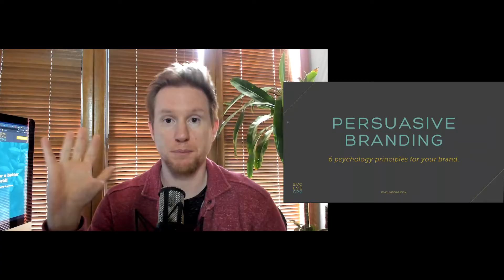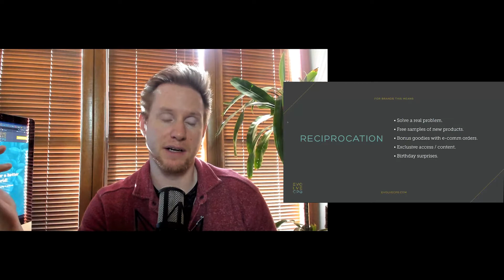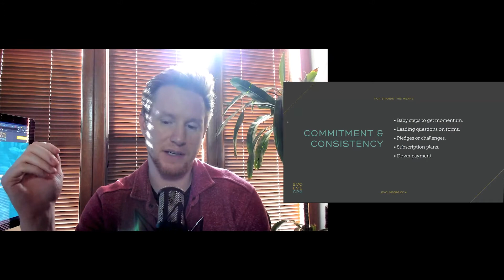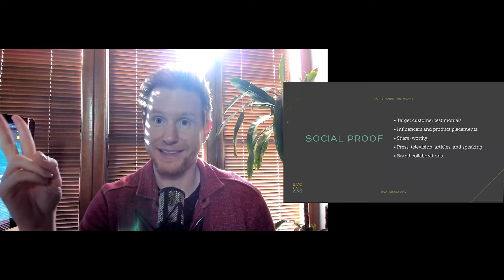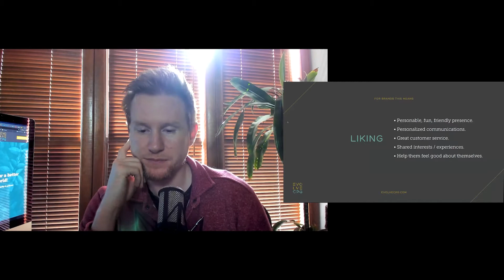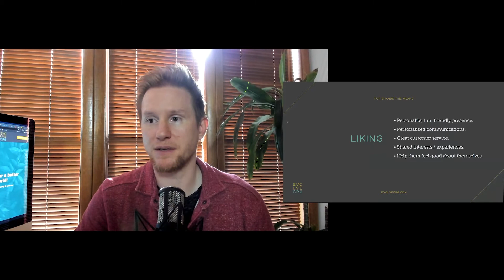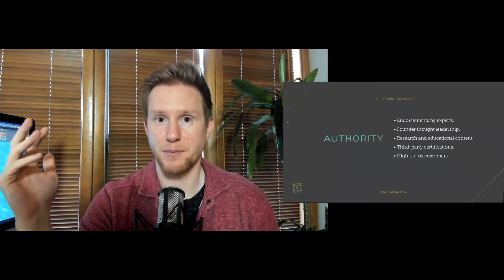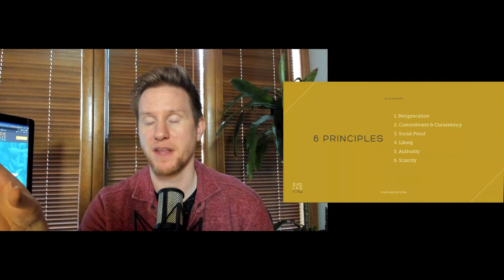EP 32 - Persuasive Branding with Gage Mitchell of Modern Species | Evolve CPG Podcast & Community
No matter what kind of brand you are running, in order to be successful and create an impact, you need to be able to connect with a community and build an audience.

Today we are doing things a little differently, and instead of interviewing a guest, Gage breaks down the principles detailed in the book, Influence, by Robert Cialdini, and applies them more particularly to the type of branding we are most interested in. The six psychological principles are reciprocation, commitment and consistency, social proof, liking, authority, and scarcity. If you have not yet read the book, it is well worth your time and can provide a really good foundation for a socially impactful business! So for a great introduction to a seminal work, with direct applicability and ideas for connecting the dots of your brand, make sure to listen in today!

Tweetables:

“As marketers for good, we are going to focus, not on taking too much, but using some of that leverage to benefit our purpose, our mission, our brand.” — @GageMitchell [0:02:32]

 “It's easier to get people into something if you break the process down a little bit.” — @GageMitchell [0:06:26]

 “If you make people feel good about themselves of course they will want to continue supporting you as a brand.” — @GageMitchell [0:19:09]